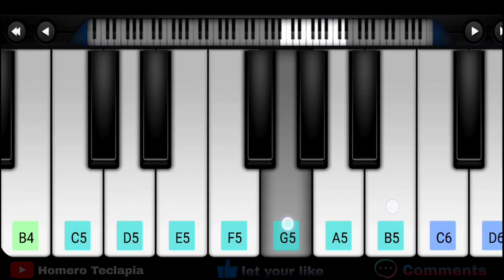Harry Potter - Theme Song (Piano Cover) Piano Mobile + Sheet Music Hedwig's Theme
Harry potter Theme Piano Cover, Eae Galera No Video de Hoje estarei Tocando a música do Harry potter no Perfect piano Espero que Gostem!:)

Si Mi Sol Fa# Mi
Si Lá Fa#
Mi Sol Fa# Re# Fa Si

Si Mi Sol Fa# Mi Si
Re Do# Do Sol# Do Si La#
Si# Sol Mi

Sol Si
Sol Si
Sol Do Si La# Fa# Sol Si La#
La# Si - Si

Sol Si
Sol Si Sol
Re Do# Do Sol# Do Si La# Si#
Sol Mi

Todas as Sugestões são anotada!